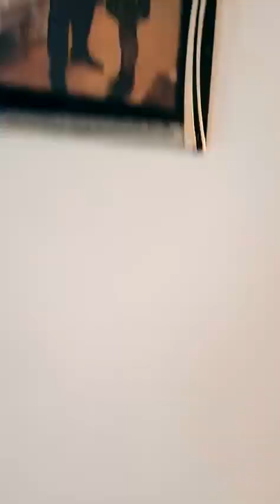CU VEDETELE TIK TOK MIRCIULICA GORDON REGELE TIK TOK